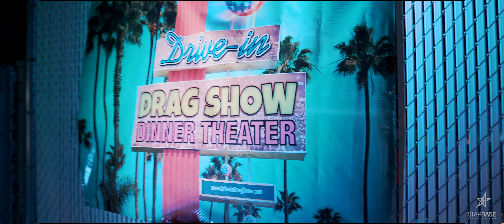StarBase venue Las Vegas event Space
StarBase event space in Las Vegas is an offstrip LV venue for corporate events with an indoor event footprint designed for private parties and corporate events.  The team also customizes outdoor experiences in Las Vegas.